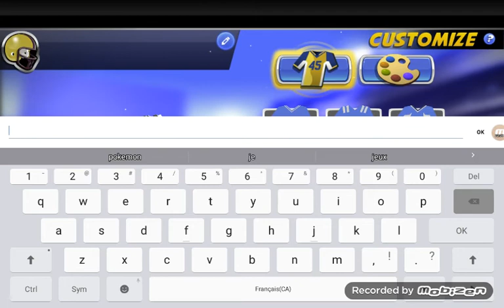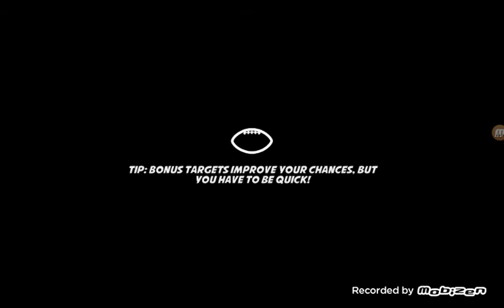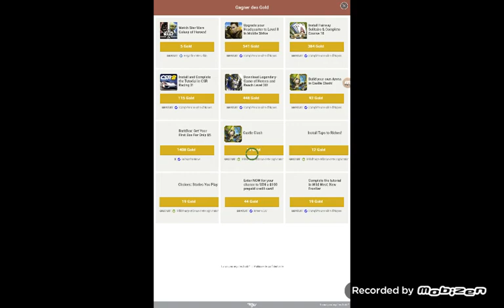Boom Boom football